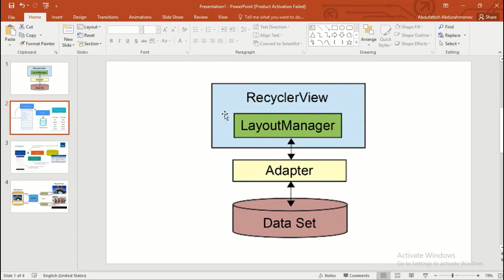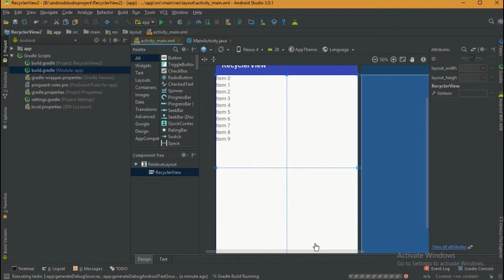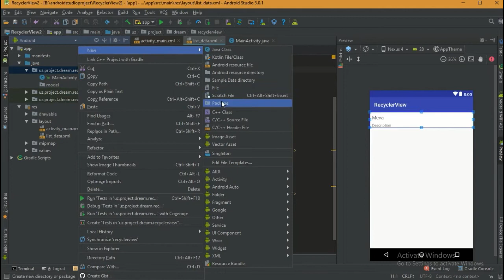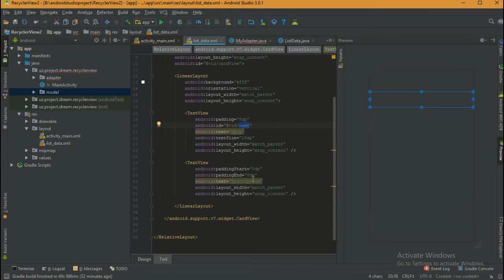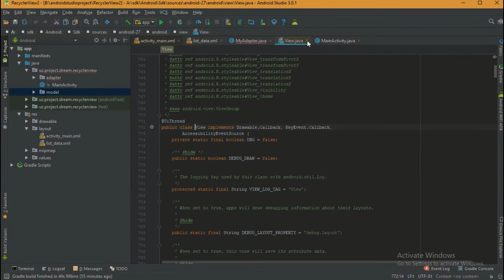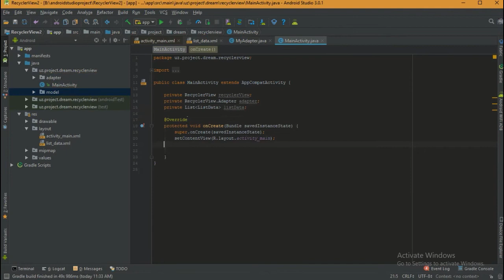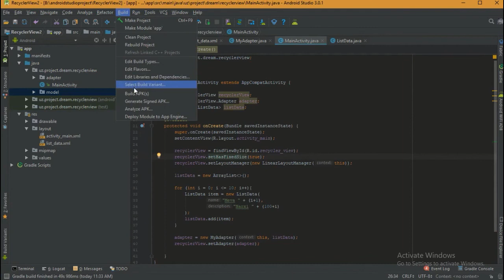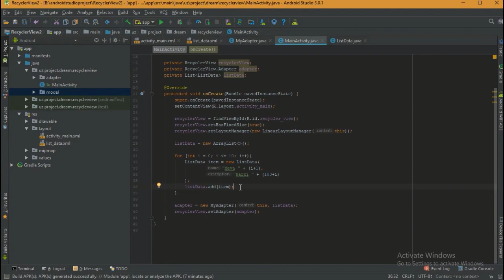ANDROID #17. MVC, ADAPTER, MODEL, RECYCLER VIEW